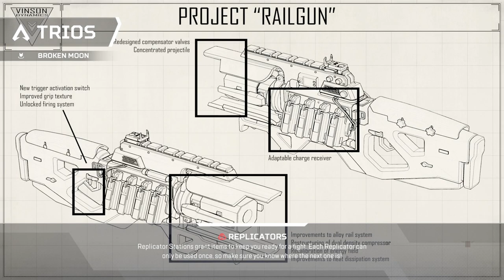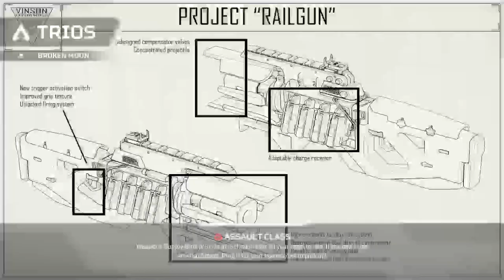My friend is returning to Apex again| apex legends